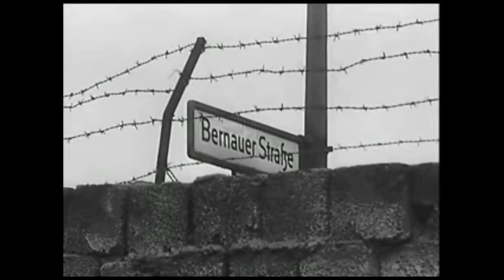The Dirtz - 1961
The Dirtz - 1961 (Original Version)